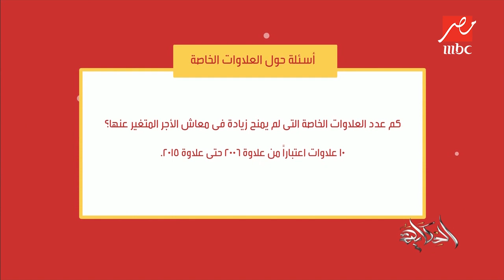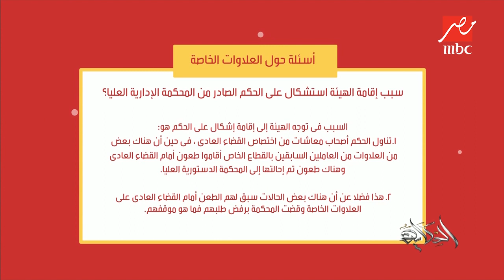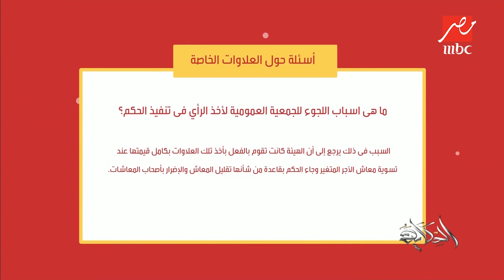كل الاسئلة اللي عايز تعرفها عن العلاوات الخاصة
الحكاية | كل الاسئلة اللي عايز تعرفها عن العلاوات الخاصة